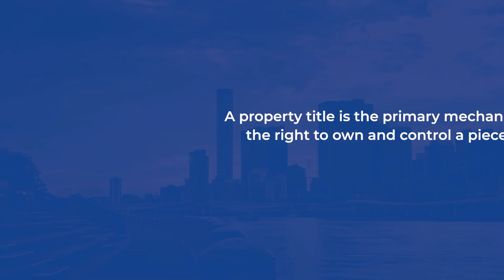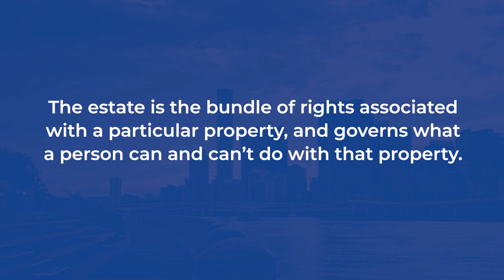MI Real Estate Salesperson PL: Introduction to Titles and Deeds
The Introduction to Titles and Deeds. The middle of our industry leading 40 Hour Michigan Salesperson Pre-License Training Program.